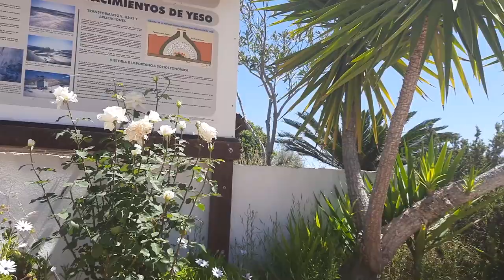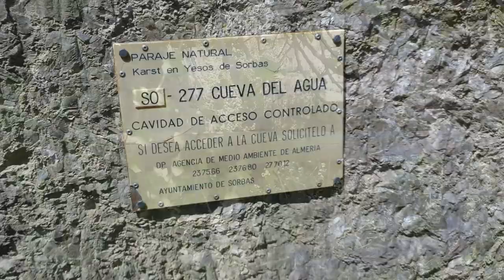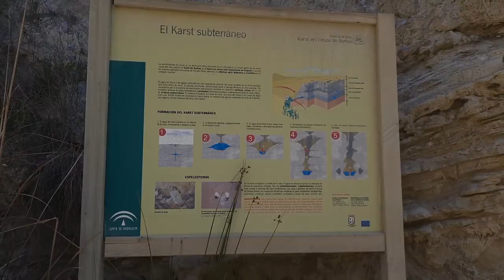Visitamos los KARST de Yeso de SORBAS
En el video de hoy os queremos mostrar una de laos paisajes únicos que tenemos en Almería, los Karts de Yeso formaciones producidas por el agua y únicos en la Península ibérica.
Os mostramos la ruta que hemos echo por el poblado abandonado de Marchalico Viñicas, nuestra comida en el restaurante de las cuevas de Sorbas y alguna cosilla mas os recomiendo el canal de Onofre Almería

Visitadlo y decirle que venís de mi parte.